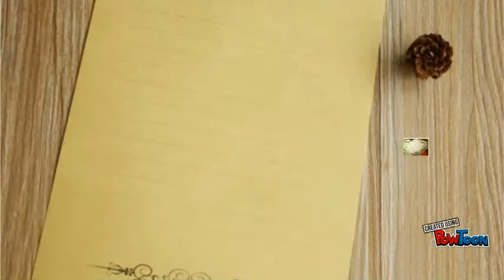Vacationist Lifestyle Incorporated